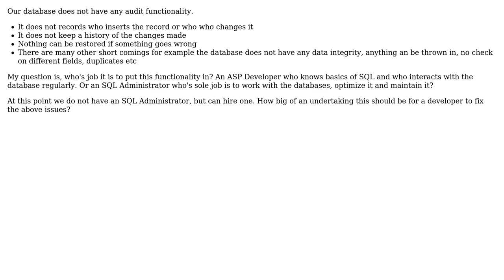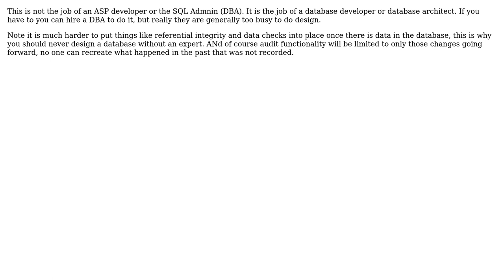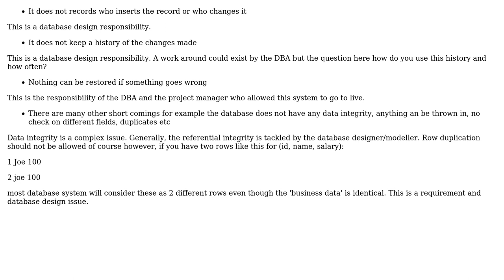Software Engineering: Putting audit functionality into the database (4 Solutions!!)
Software Engineering: Putting audit functionality into the database

With thanks & praise to God, and with thanks to the many people who have made this project possible! | Content (except music & images) licensed under CC BY-SA | Music | Images & others | With thanks to user Wyatt Barnett user Noname user NoChance user JonnyBoats user HLGEM user ChrisF and the Stack Exchange Network Trademarks are property of their respective owners. You are responsible for your own actions.